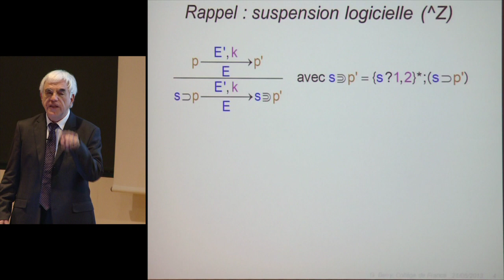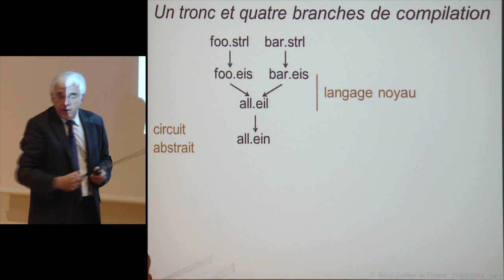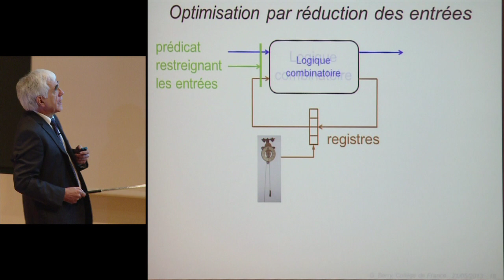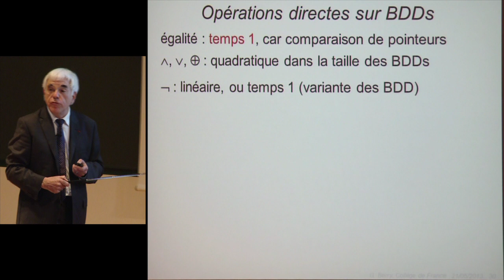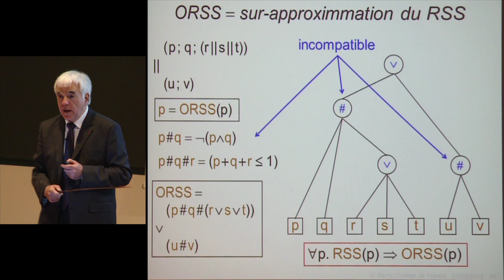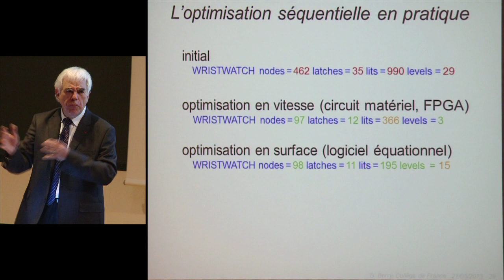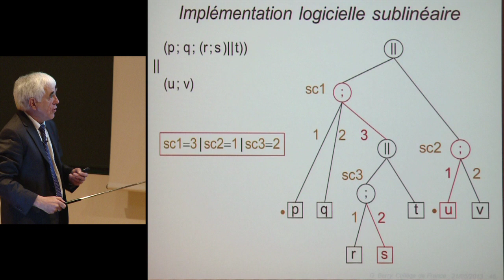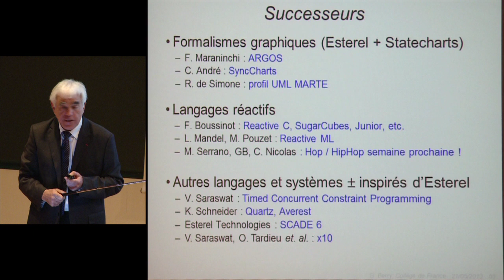L'informatique du temps et des événements (11) - Gérard Berry (2012-2013)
Enseignement 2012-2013 : L'informatique du temps et des événements
Cours du mardi 21 mai 2013 : Synthèse matérielle et compilation logicielle d'Esterel v7